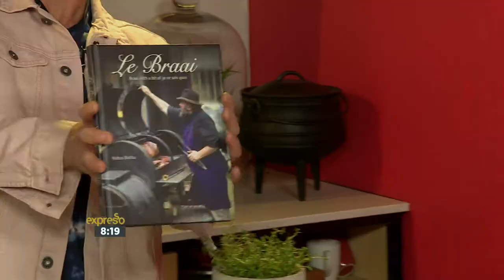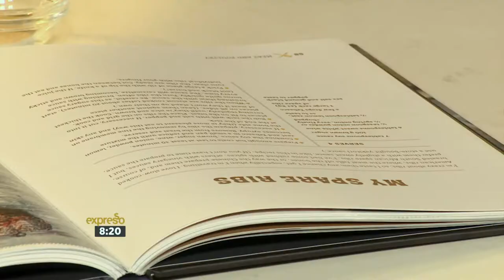Spare ribs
Kobus Botha joins us to braai one of his favourite spare ribs recipe. The ultimate meal for any meat lover.